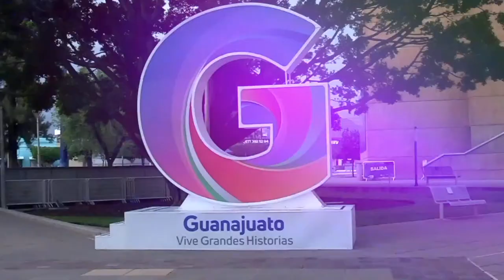Hay VARIAS INCÓGNITAS sobre la MEGAPLANTA de TESLA en NUEVO LEÓN: ILDEFONSO GUAJARDO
En entrevista para melodijoadela con Adela Micha, el exsecretario de Economía, Ildefonso Guajardo, habló sobre las incógnitas que quedan al respecto de la instalación de la megaplanta o tamibén llamada gigafactory de Tesla en Nuevo León. De acuerdo con Ildefonso Guajardo, aún faltan cuestiones por conocer como las condiciones bajo las cuales la empresa de Elon Musk podrá operar en Nuevo León, el terreno que usará, la cantidad de la inversión y los compromisos que Elon Musk habría adquirido con el presidente @lopezobrador. La megaplanta que Tesla construirá en México confirma el liderazgo del país como el mayor fabricante de vehículos eléctricos en América Latina. Cuando finalice su construcción, será la primera planta de la compañía fuera de Estados Unidos, Alemania y China. En una presentación para inversionistas celebrada este miércoles, el jefe de Tesla, Elon Musk, dio a conocer un modelo de la futura nueva planta como el "mayor anuncio del día". "Estará en México, cerca de Monterrey. Y quiero enfatizar que continuaremos ampliando la producción en todas nuestras plantas existentes", señaló. Hay VARIAS INCÓGNITAS sobre la MEGAPLANTA de TESLA en NUEVO LEÓN: ILDEFONSO GUAJARDO.

Ve Se Tenía Que Decir lunes 7PM